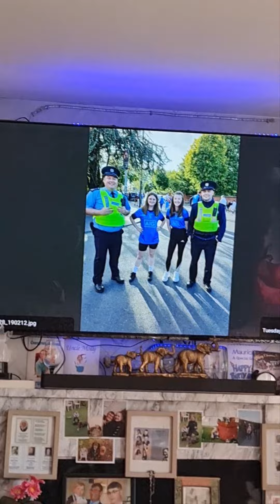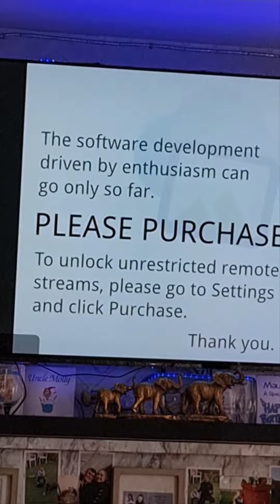31 May 2022